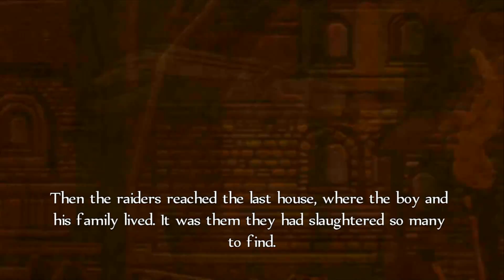Fable 1 Albion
Robojacob1 plays this awesome upgrade of a great older game